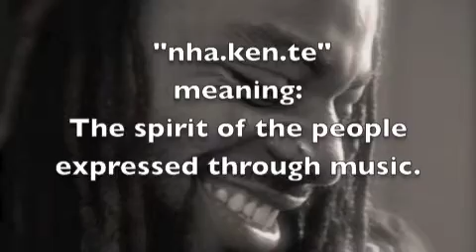O-SHEN - GOOD LIFE (ft BUGGY NHAKENTE)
Video slide show featuring the brand new tune from O-shen & Buggy Nhakente. Good Life is available on 2 albums: O-Shen "Storm EP" and Buggy Nhakente "Just A Man". Produced by Rumble Rock Recordz